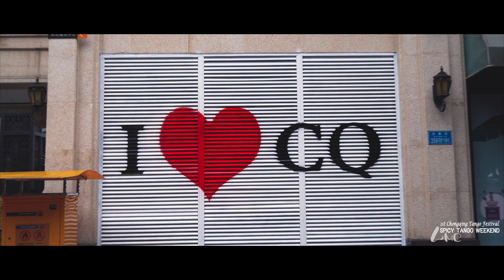1st Chongqing Tango Festival - SPICY TANGO WEEKEND (2018/10/19-21) #8